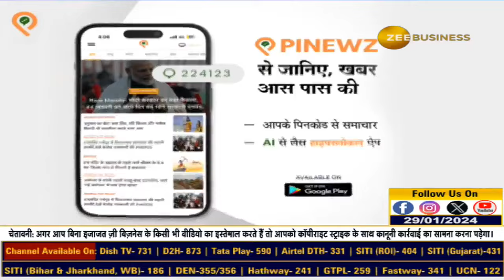SEBI Chairperson Madhabi Puri Buch said, 'Indian market has the best regulations in the world.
SEBI चेयरपर्सन माधबी पुरी बुच का बयान, 'भारतीय बाजार में दुनिया के सबसे अच्छे नियम... ब्रोकर्स इंडस्ट्री फोरम ने बहुत अच्छा काम किया'